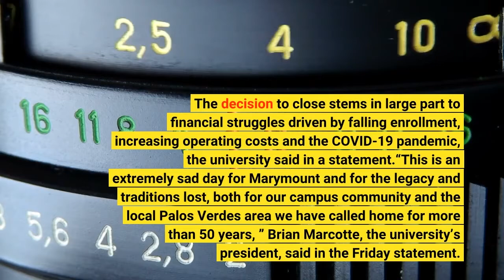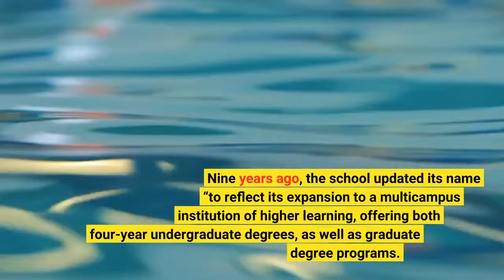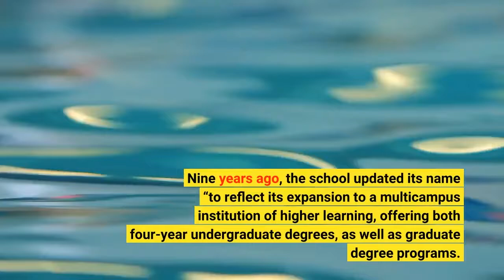Marymount California University in Rancho Palos Verdes to permanently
Marymount California University, a small Catholic school in Rancho Palos Verdes, will close its doors this summer after more than 50 years in operation, officials announced on Friday. The decision to close stems in large part to financial struggles driven by falling enrollment, increasing operating costs and the COVID-19 pandemic, the university said in a statement.“This is an extremely sad day for Marymount and for the legacy and traditions lost, both for our campus community and the local Palos Verdes area we have called home for more than 50 years, ” Brian Marcotte, the university’s president, said in the Friday statement. “This decision was not made lightly. ”The announcement comes about six months after the 54-year-old institution agreed to merge with Saint Leo University in Florida in a move that was billed as an opportunity to expand both schools’ offerings. But the merger was scuttled in recent months after the regulatory approval process hit a snag. The final slate of courses will end this summer, and the school will permanently close on Aug. 31, officials said. The school said it would help its 500 full-time students transfer to other universities and colleges and assist 140 full-time faculty and staff in finding other work. A small number of staffers will remain employed to help wind down the college’s operations. Marymount California University began as a two-year junior college called Marymount Palos Verdes College in 1968, when it was founded by the Religious of the Sacred Heart of Mary. Nine years ago, the school updated its name “to reflect its expansion to a multicampus institution of higher learning, offering both four-year undergraduate degrees, as well as graduate degree programs. ”The widening of the university’s scope and footprint was typified by the planned merger with Saint Leo. But that deal’s failure, combined with strong financial and enrollment headwinds familiar to many small, private colleges across the nation, drove the decision by the university’s board of trustees to close its doors, the school said. Though Marymount California offers only a handful of degree programs, it also fielded a number of sports teams, including a nationally ranked men’s soccer team.